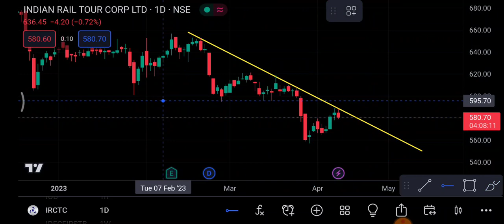IRCTC Share 13 April | IRCTC Share latest news | IRCTC Share price today news